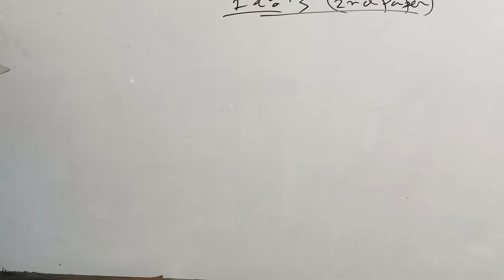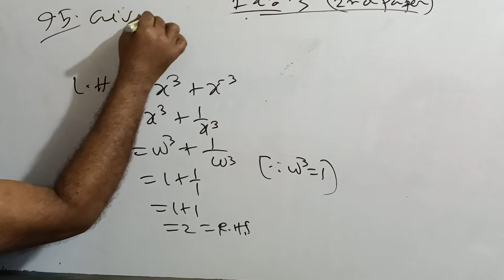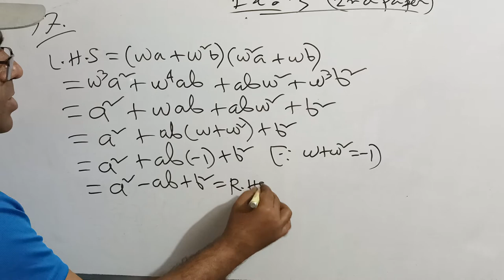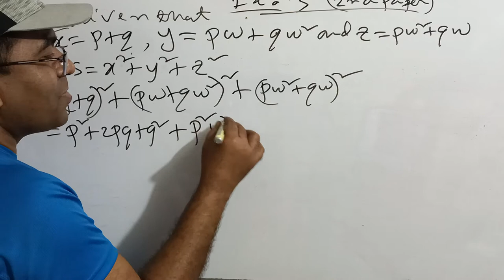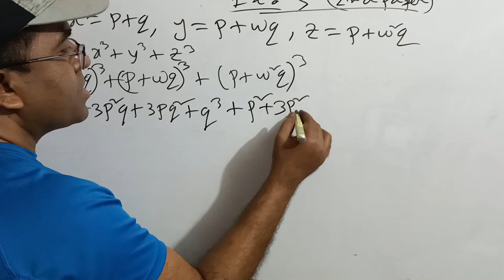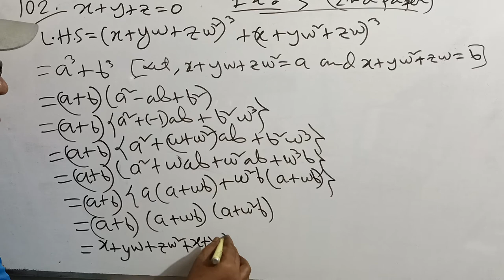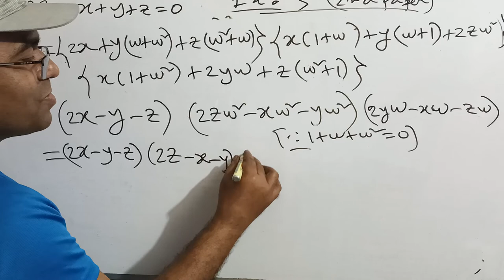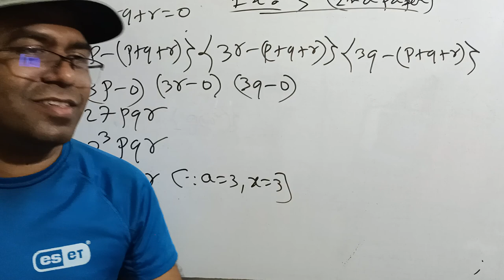HSC Higher Math Second paper Exercise 3 Complex Numbers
HSC Higher Math Chapter 3 Complex Numbers